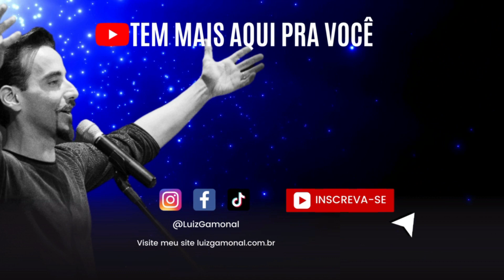POR QUE TENHO TANTA ANSIEDADE?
🌎Livro Segredos da Vida com frete grátis para quem mora em: PORTUGAL, ITÁLIA, CANADÁ, JAPÃO, LONDRES ou SUÍÇA.➜

💪Quer emagrecer com saúde? Conheça nosso curso EmpoderadaMente Magra e emagreça de uma vez por todas sem sacrifício ou dietas malucas.

CURIOSIDADES SOBRE GAMONAL:
CARREIRA: Gamonal é MENTOR, TREINADOR MENTAL, ESCRITOR, PALESTRANTE, CANTOR e PROFESSOR em:
- Metafísica
- Inteligência Emocional
- Desenvolvimento Humano
- Inteligência Financeira
- Relacionamento Amoroso